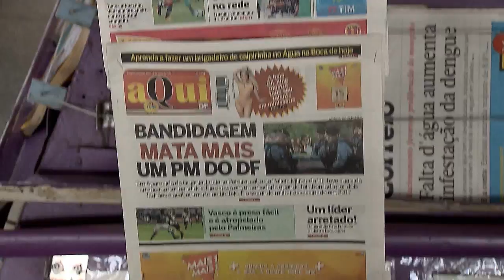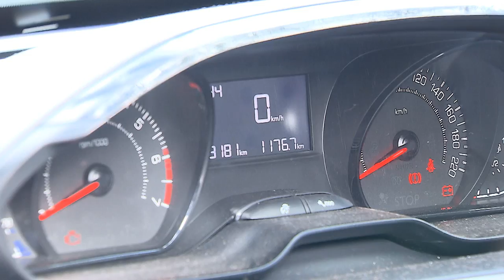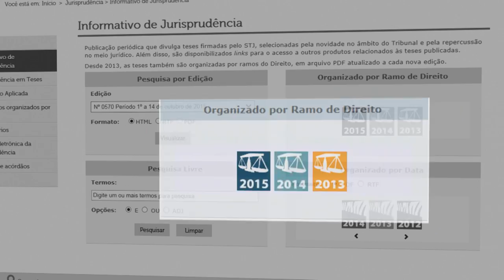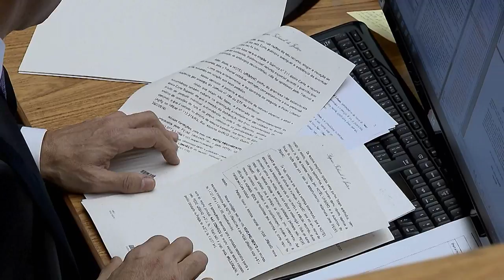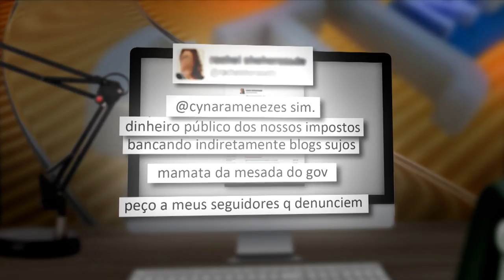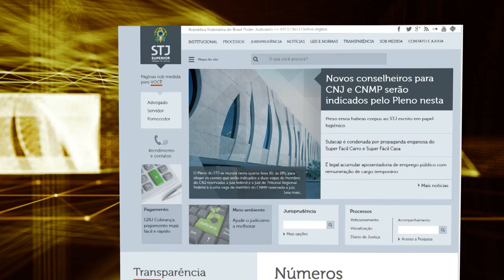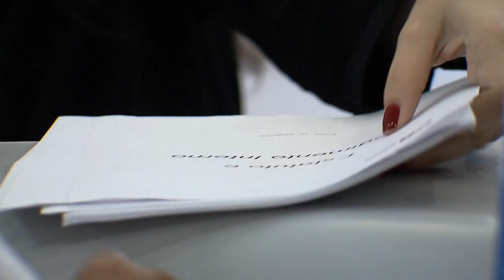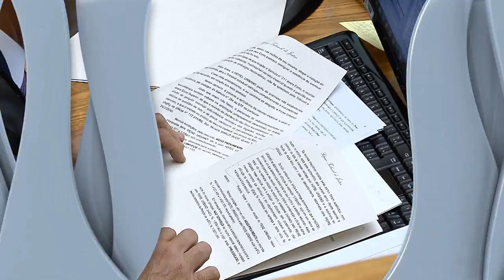STJN nº 156: Liberdade de Imprensa (20/05/17)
Essa edição do STJ Noticias fala sobre Liberdade de Imprensa. Um direito de todos os profissionais de mídia de investigar e publicar informações de forma livre. Mas até onde vai o direito a liberdade de expressão? Existe um limite? Quais os cuidados que um jornalista deve ter para não colocar em risco a honra de um cidadão?
No estúdio a advogada especialista em Direito Público, Renata Araújo Costa respondeu dúvidas sobre o assunto.